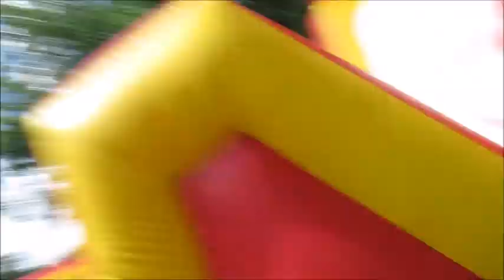MASSIVE BOUNCE HOUSE RACE!! (MUST WATCH)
FUN DAY!! hope yall like this video at my friends party! ik its not much but hey, it was a good day lol be sure to follow down bellow!